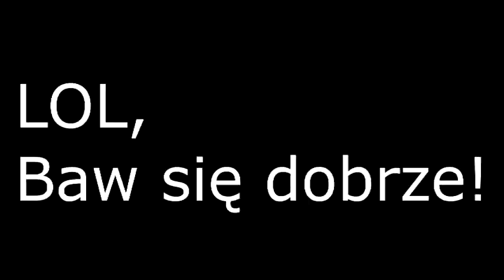Veg Replace Tennis Getting Back Pinkie's Party Cannon The Gift of the Maud Pie MLP FiM HD Rounds